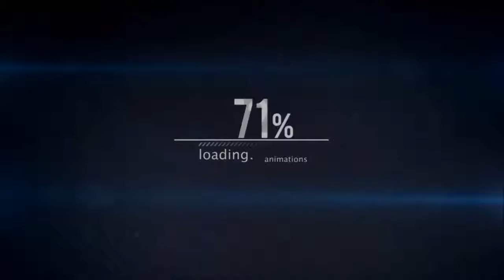Re : 從零開始的異世界生活 OP『鈴木このみ - Redo』完整版/Full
Re：ゼロから始める異世界生活のOP 收錄專輯：《Redo》 收聽更多RE歌曲： 『MYTH&ROID - STYX HELIX』完整版/Full 『MYTH&ROID .

ＴＶアニメ「Re:ゼロから始める異世界生活」ＯＰテーマ 鈴木このみ「Redo」ショートMV 10thシングル「Redo」 2016年5月11日(水) 発売！ ‹DVD付き初回限.

good ! good ! good ! 唱：鈴木このみ「Redo」 発売・販売：株式会社KADOKAWA.

原唱者：鈴木このみ.Suzuki Konomi - Redo [Re：ゼロから始める異世界生活OP] 免責聲明版權根據版權法1976年第107節，津貼的“公平使用”的目的，如批評.